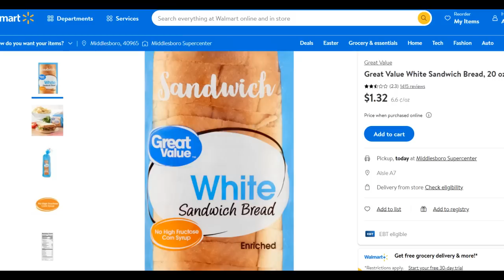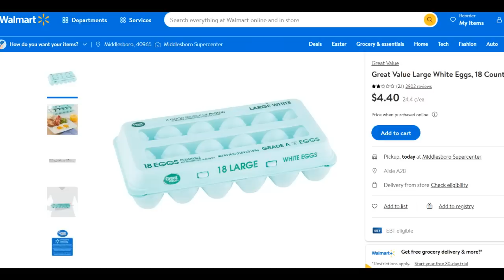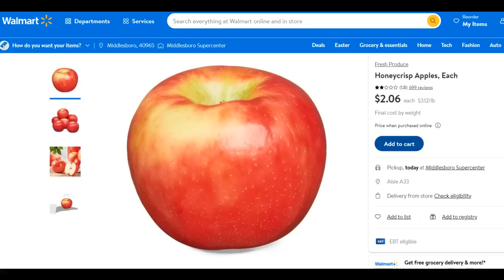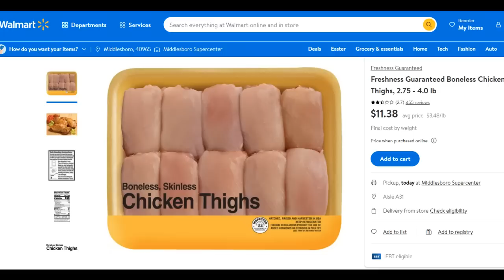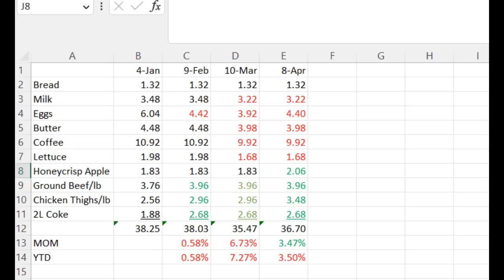Prepping - Paying Through the Nose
Yup, we are still being lied to about inflation.  Its time for the monthly grocery price check.

Pinball Preparedness
37866